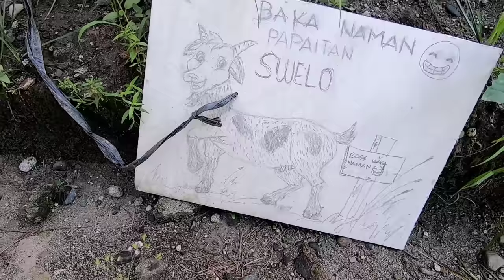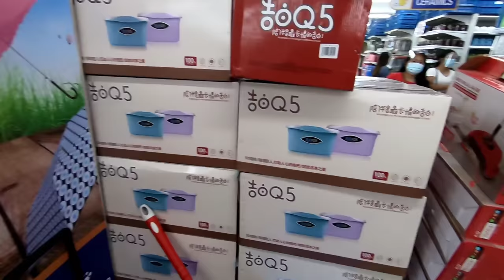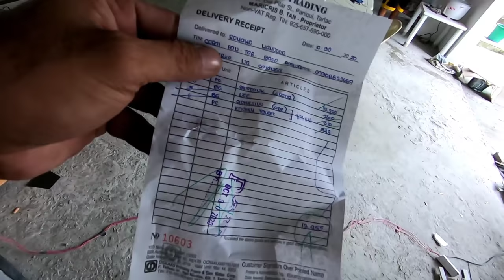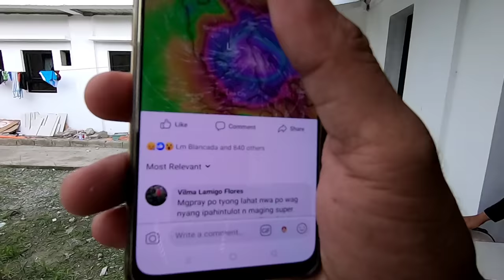pag install ng railing sa terrace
terrace railing installation